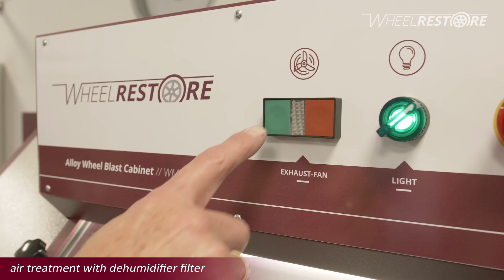Alloy Wheel Blaster from Wheel Restore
Prepare an alloy wheel in less than 3 minutes
The Wheel Blast cabinet from Wheel Restore is complete with cyclone for dust seperation and recycling, air treatment with dehumidifier filter, pressure regulator and manometer, pneumatic foot-pedal with stepper and all the accessories for use. Fully CE certified. Optimal solution for wheel specialists.